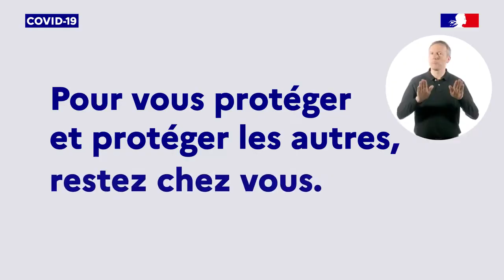YTP 3 CORONA "SUUUUUS" !